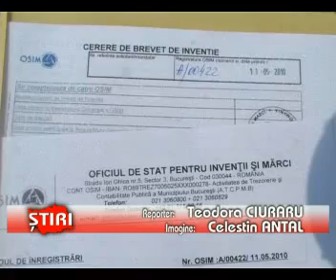Bio Beehive by prof. Ioan Ursu, naturally fights varroa and more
prof. Ioan Ursu presents his latest model of Bio Beehive  that  narurally fights varroa and opens the way to organic bee products.

Prof. Ioan Ursu prezinta la stupina proprie ultimul model de stup anti varoza si miere bio.

Stire preluata de pe site-ul 1TV Bacau.